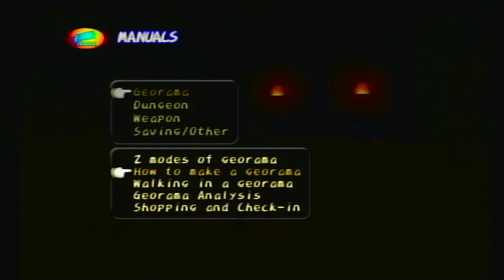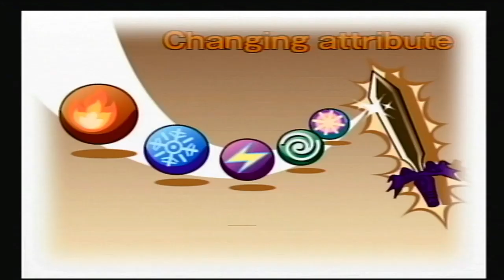Picking Up The Pieces (Let's Play Dark Cloud pt.2)